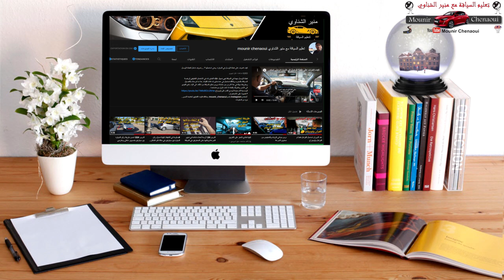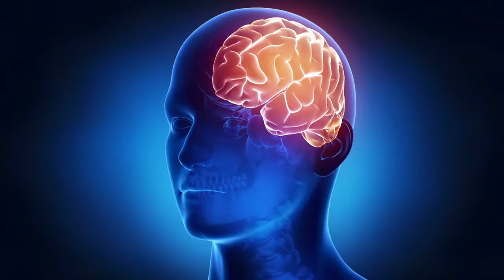5 اخطاء يفعلها كل المبتدئين تجعل السيارة تنحرف بك على المسارات | الدرس_38 مع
ماهي احسن طريقة تجعلني اتحكم في مسار السيارة على الطرقات كثيرا ما يطرح هذا السؤال على مدرب السياقة ولكن قبل ان نعرف الحل دعونا نتعرف على خمسة اخطاء التي تجعل سيارتك غير مستقيمة على الطريق ، مع شرح مفصل للحقل البصري في نهايه الفيديو .

أستخدم Instagram باسم ‏‎mounir_chenaoui‎‏. يمكنك تثبيت التطبيق لمتابعة الصور ومقاطع الفيديو الخاصة بي.